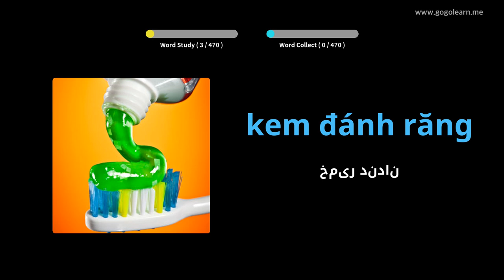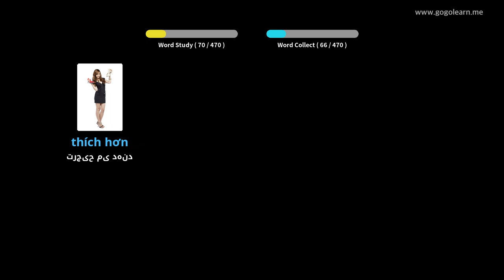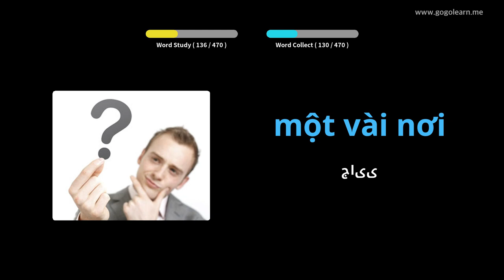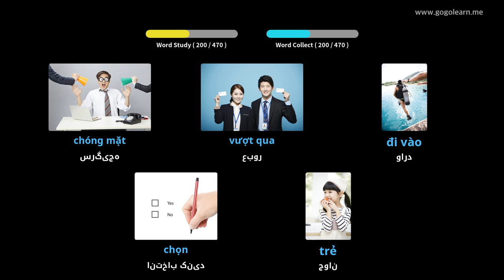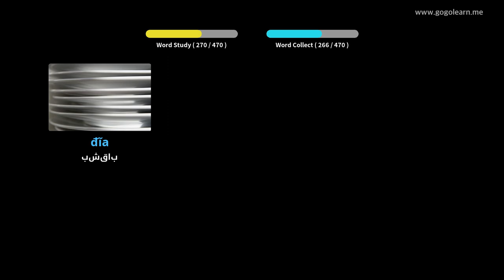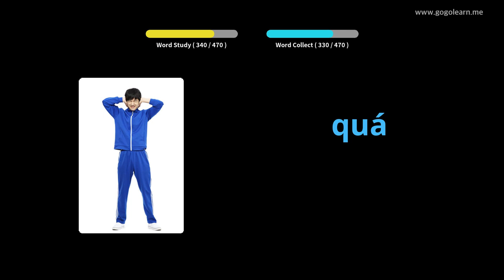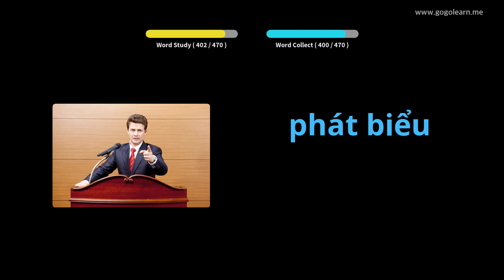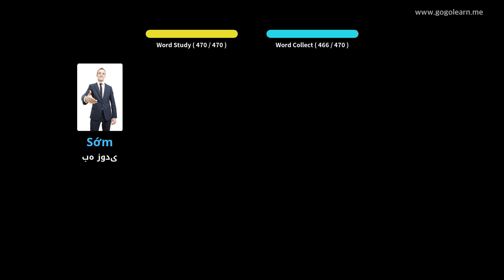دبستان واژگان واژگان | Golearn